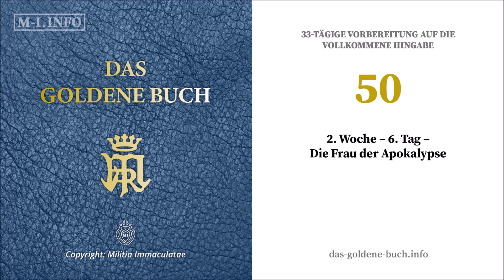Das Goldene Buch: 50. - 2. Woche – 6. Tag – Die Frau der Apokalypse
Hören Sie «das Goldene Buch – die wahre Andacht zu Maria» vom heiligen Ludwig Maria Grignion von Montfort mit der 33-tägigen Vorbereitung an die vollkommene Hingabe an Jesus durch Maria (Ganzhingabe). Der Heilige sagte in seinen Schriften voraus, dass sein Geheimnis der wahren Andacht zu Maria, welches der Allerhöchste selbst ihn gelehrt hat, besonders in den letzten Zeiten, „in welchen der Teufel seine Anstrengungen von Tag zu Tag verdoppeln wird“, von größter Notwendigkeit sein wird.  Das gesamte Hörbuch umfasst ca. 16 Stunden, davon ca. 7 Stunden für die 33-tägige Vorbereitung (also durchschnittlich weniger als 15min pro Tag).